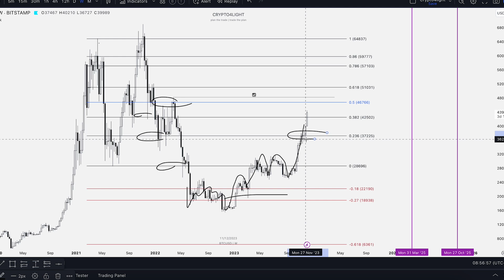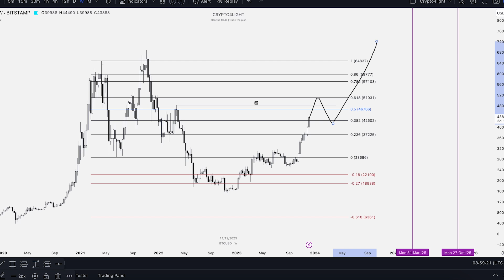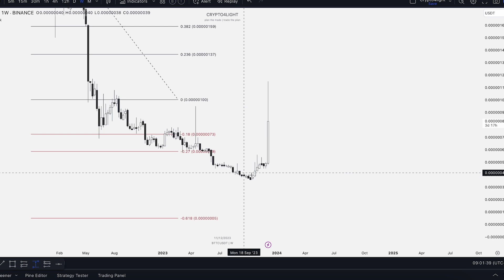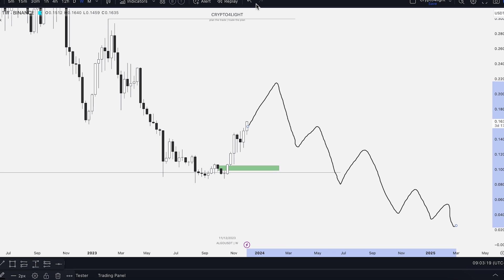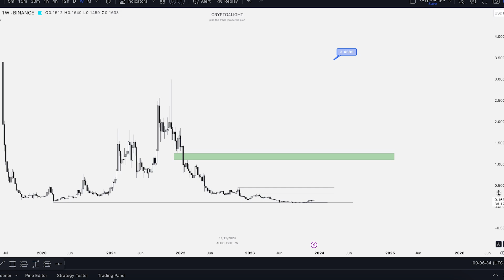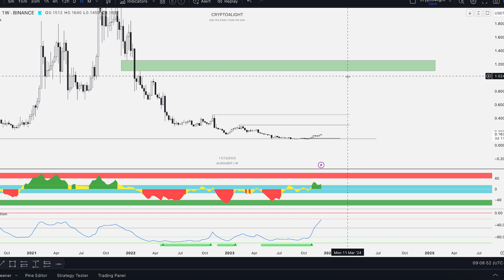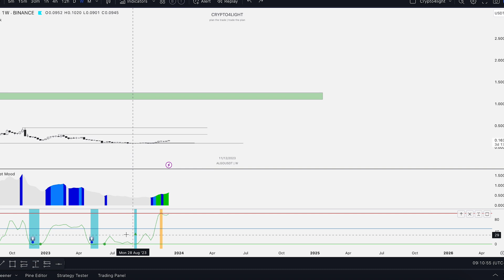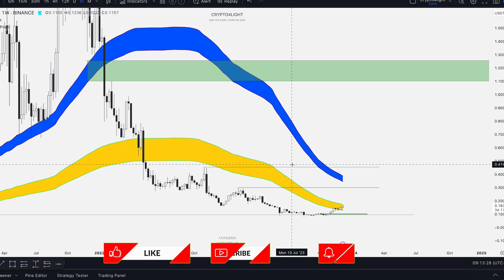ALGORAND Price Prediction. What's going on with BTC and Dominance?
⏰ Time Stamps ⏰
00:00 Bitcoin
03:18 Bitcoin Dominance
05:50 Algorand

🔑 Topic keywords